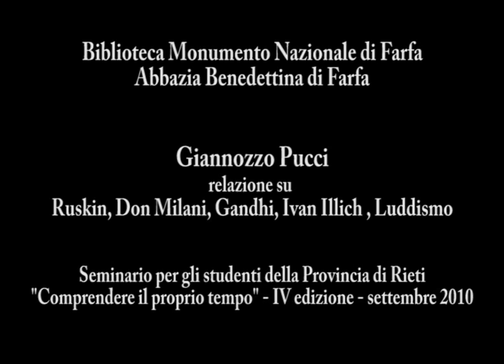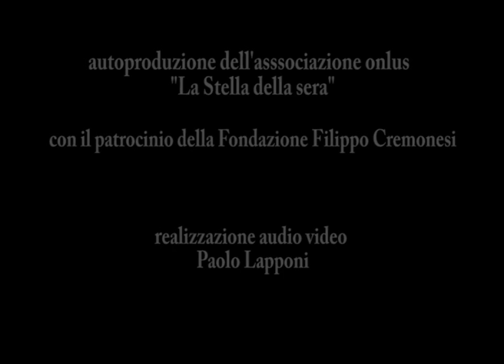Giannozzo Pucci su Ruskin, Ivan Illich, Don Milani, Gandhi, Luddismo - Farfa 2010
"Comprendere il proprio tempo": Seminari per gli studenti liceali della Provincia di Rieti organizzati dall'Associazione onlus "La Stella della Sera" con il patrocinio della Fondzione Filippo Cremonesi - Abbazia Benedettina i Farfa - IV edizione settembre 2010 - Due profeti tra due secoli: Ruskin e Illich